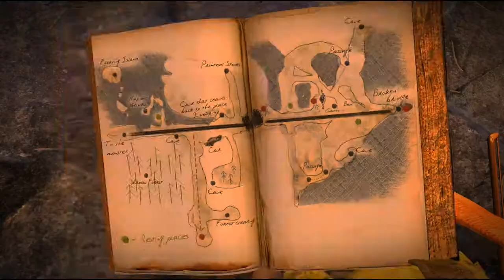Distortions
Use the power of music to reawaken long forgotten memories in Distortions, a story-driven journey through a world of unparalleled beauty. * Only Xbox controller supported.